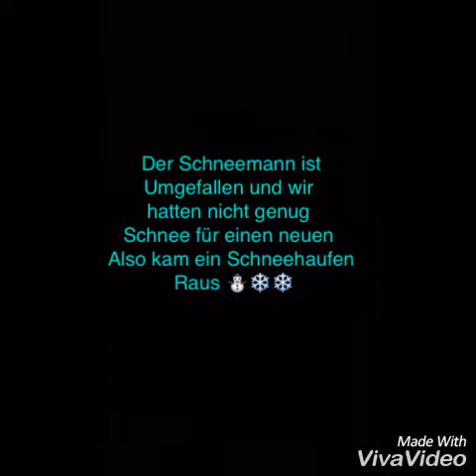Emmy macht einen Schneehaufen kaputt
Das Video wurde am Dienstag aufgenommen heute ist kein Schnee mehr da weil Baum